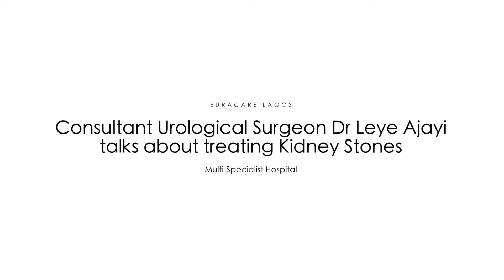Consultant urological surgeon Dr Leye Ajayi talks about treating kidney stones.